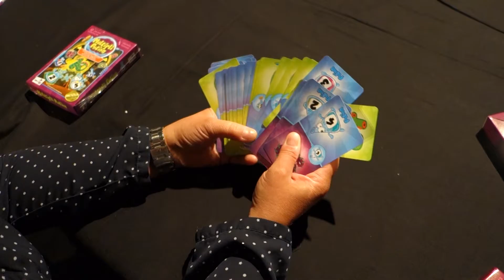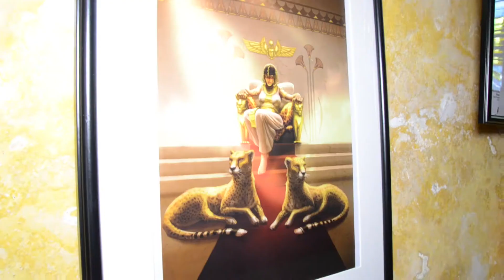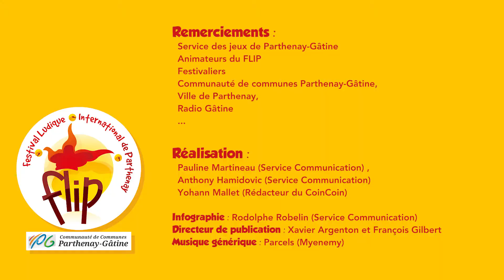FLIP TV - JT#2 - 2017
La "FLIP TV", l'émission télé quotidienne du Festival International des Jeux de Parthenay, vous propose ses reportages, coups de coeur, interviews, agendas, proverbes woopy...
Au programme de ce JT : Interview de Charivari, membre du jury EducaFLIP, professeure des écoles, blogueuse professionnelle ; Présentation du Label EducaFLIP ; Présentation du jeu de société Phare Andole de Vaisseau Nautilud, primé EducaFLIP 2016 ; Découverte de la Chapelle des Arts Ludiques et du projet Story FLIP.
(Réalisation : la team du Service Communication de la Communauté de communes de Parthenay-Gâtine)